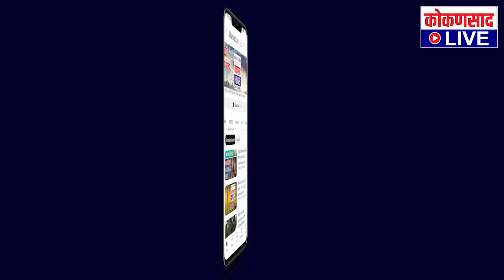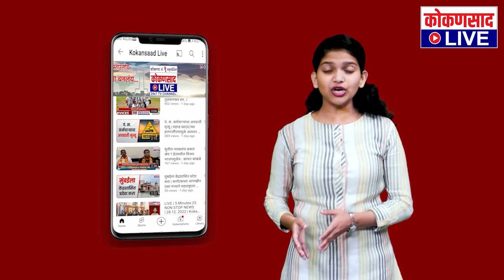सामना मुखपत्र नेमकं कोणाचं ?, राष्ट्रवादी की शिल्लक सेनेचं | नितेश राणेंचा पुन्हा वार | Nitesh Rane